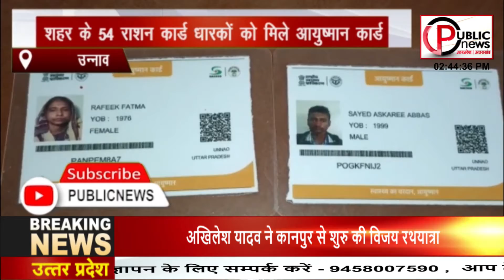AURIYA: एनटीपीसी के जीएम ने कहा देश में अब नहीं होगी बिजली की किल्लत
खबर औरैया से हैं जहाँ एनटीपीसी के महाप्रबंधक अनिल कुमार सिंह ने एक प्रेसवार्ता का आयोजन किया। देश मे कोयले की कमी और बिजली संकट  अनिल कुमार सिंह ने कहा कि कोयले का संकट बेमौसम बारिश की वजह से गहराया है लेकिन अब एनटीपीसी ने बिजली संकट से निपटने के लिए पूरी तरह तैयार कर ली है. और 10 से 15 दिन में कोयले की समस्या से भी निपट लिया जाएगा। वही जीएम ने बताया कि औरेया के एनटीपीसी में 20 मेगावाट का सोलर प्लांट लगाया गया है.